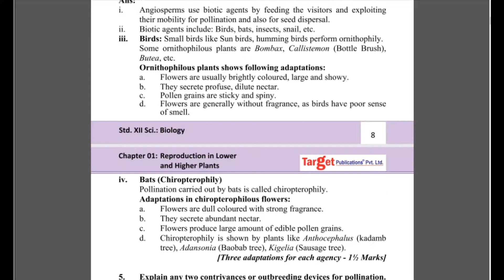Biology Q.Bank solution ||REPRODUCTION IN LOWER AND HIGHER PLANTS...